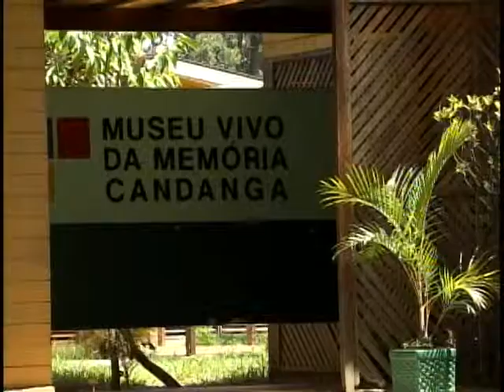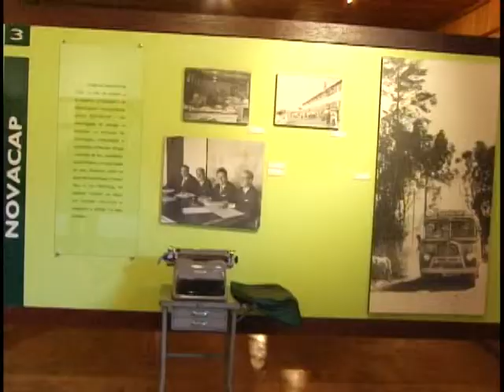MinC lança programa de apoio à implementação de Sistemas de Cultura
NBR Notícias - 02.03.12: A Ministra da Cultura, Ana de Hollanda, lançou na última sexta-feira (02) o Programa de Fortalecimento do Sistema de Cultura. A ideia é ajudar na elaboração dos planos  municipais e estaduais.